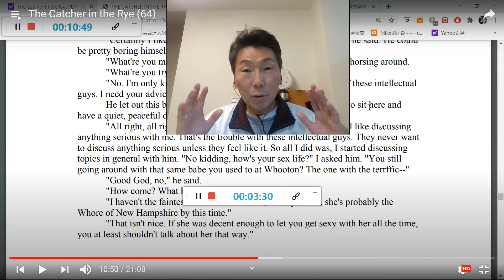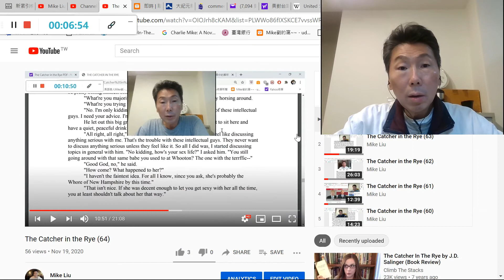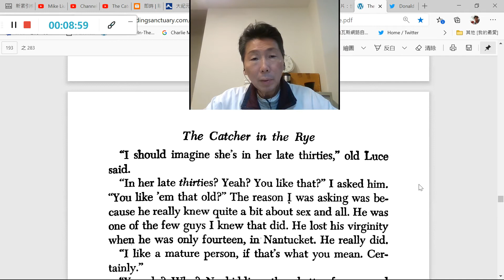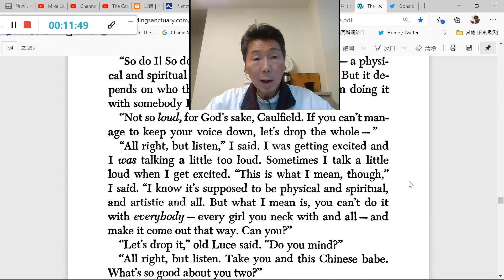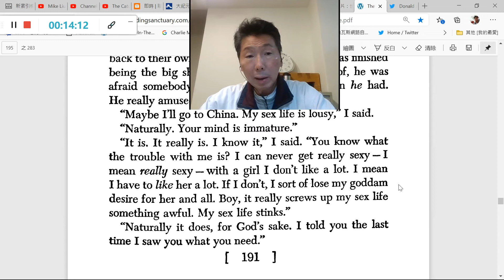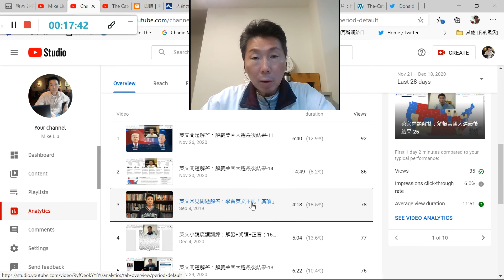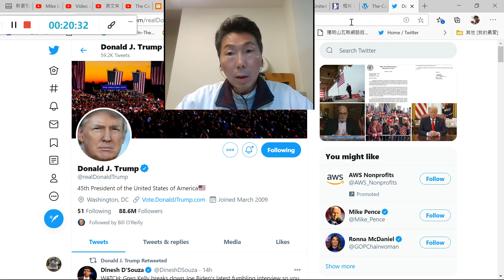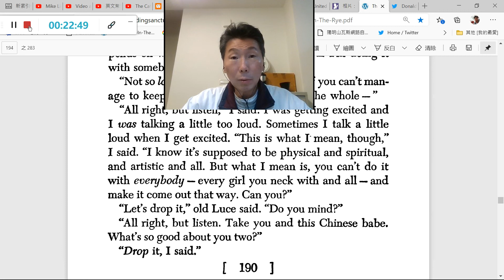The Catcher in the Rye (65)